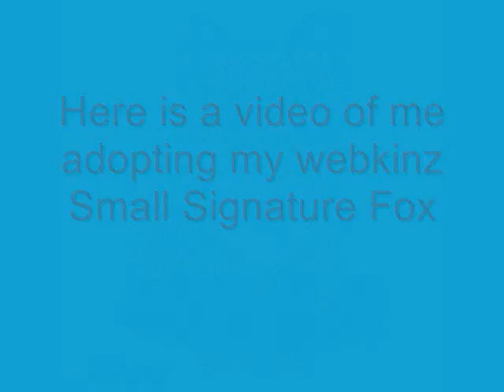Adopting Spirit!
He's adorable! i think that his special item is really cool:)